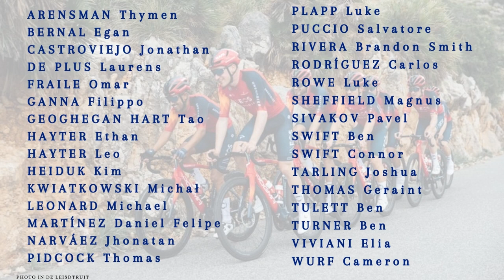Présentation des équipes worldtour : Ineos Grenadiers (8/18)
La saison 2023 se profile et il est grand temps de vous présenter les différents effectifs et les profils qui peuvent apporter beaucoup à la formation.

Episode WORLD TOUR 8 : INEOS Grenardiers